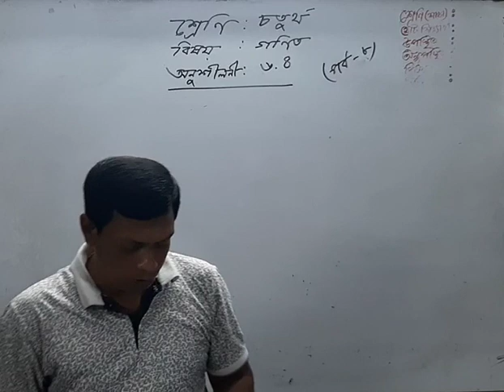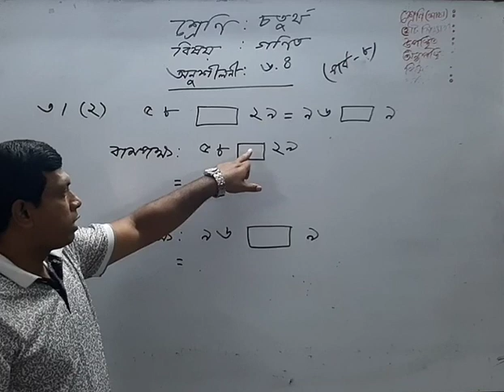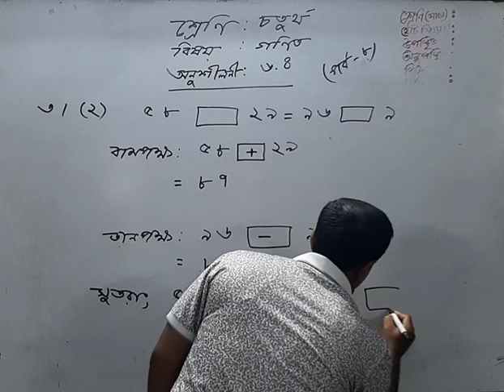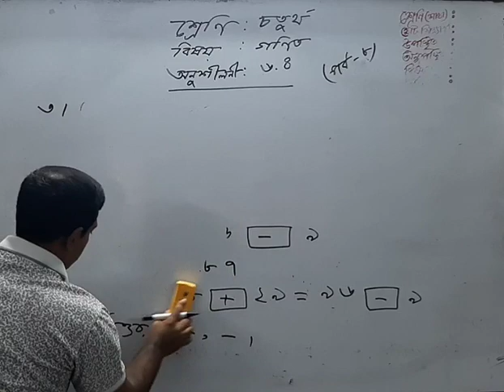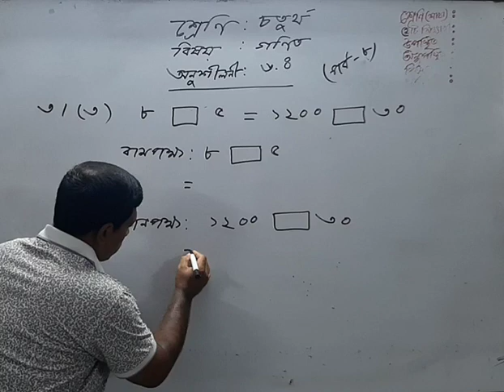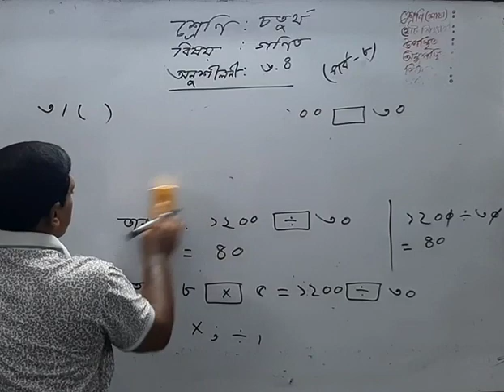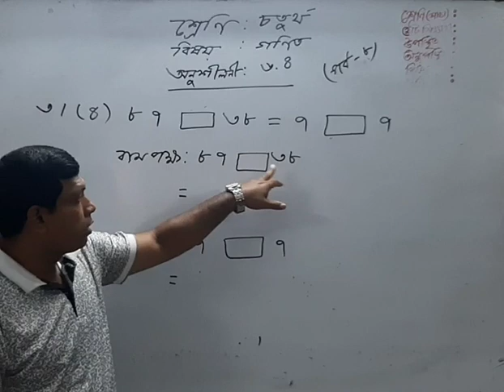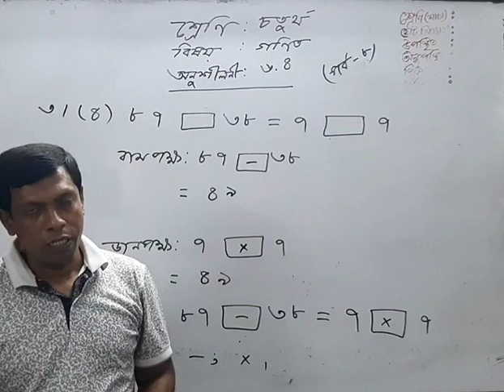চতুর্থ শ্রেণি, গণিত, অনুশীলনী-৬.৪, পর্ব -৮।